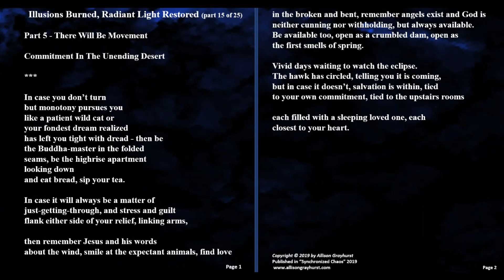Illusions Burned, Radiant Light Restored (part 15 of 25) - by Allison Grayhurst